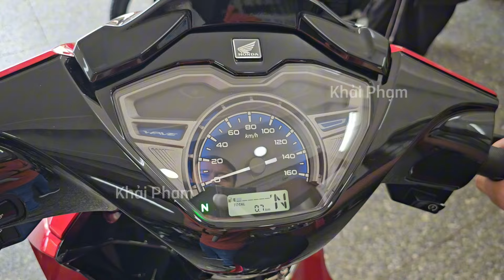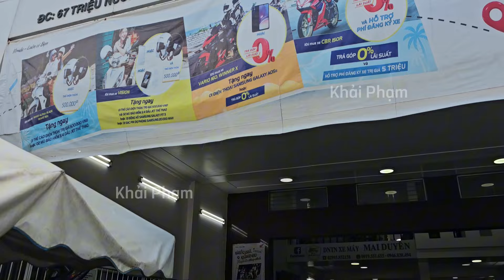Nổ Máy Wave 125i NK Thái Lan Đỏ bóng lên mâm về Châu Thành Trà Vinh ngày 23/10/24. Khải Phạm